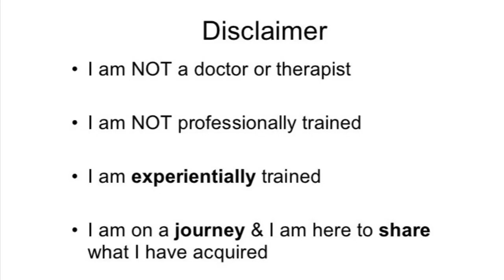7 Day Water Fast Vlog ~ Day ~7 Results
Hey my loves! I made it! 7 beautiful days!
Was it easy. Hell No. but worth it!!! Thank you for all the love and Support! I love y’all!